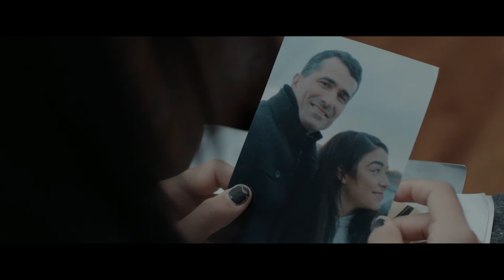Pyewacket | Hollywood Movies Explanation & Story, Review in Tamil | TAMIL VOCAL CANDY | meenu